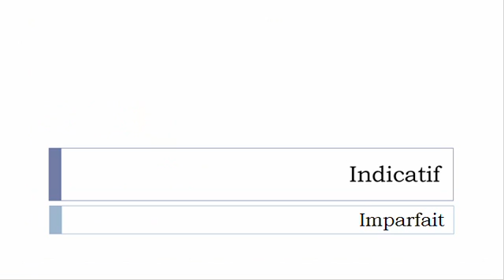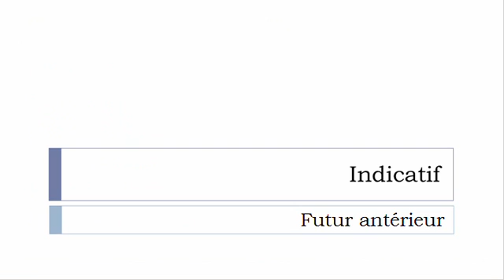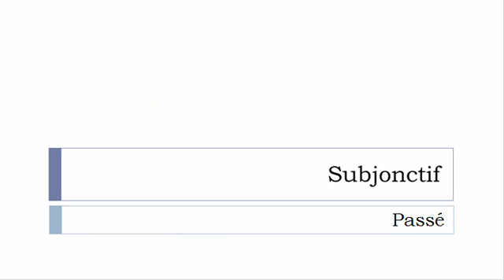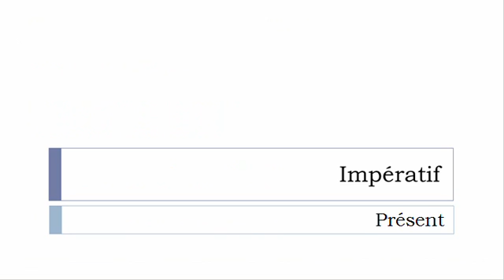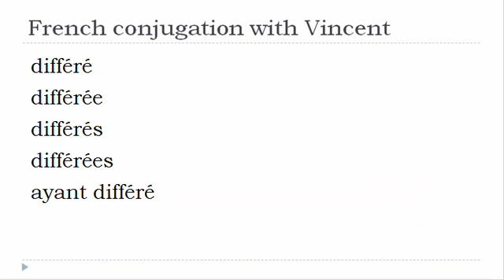French verb conjugation = Différer